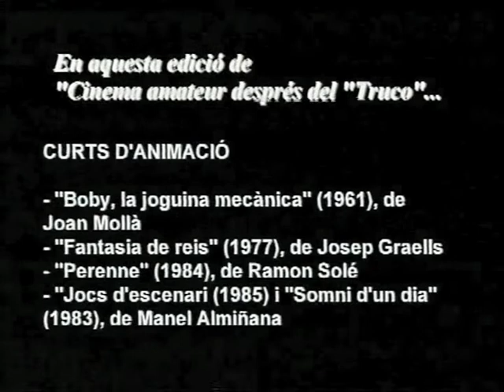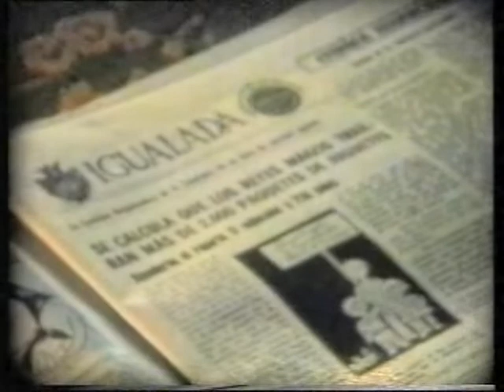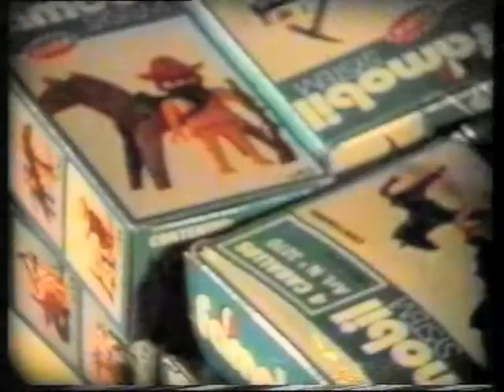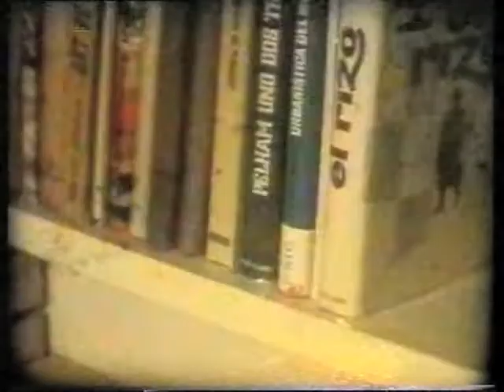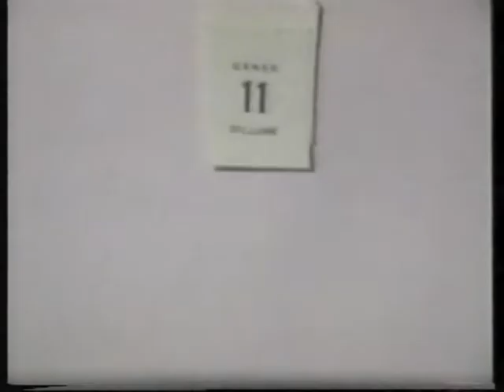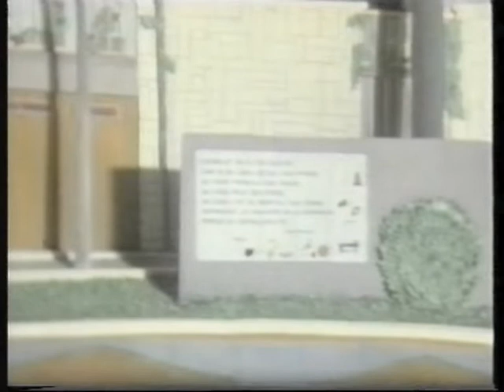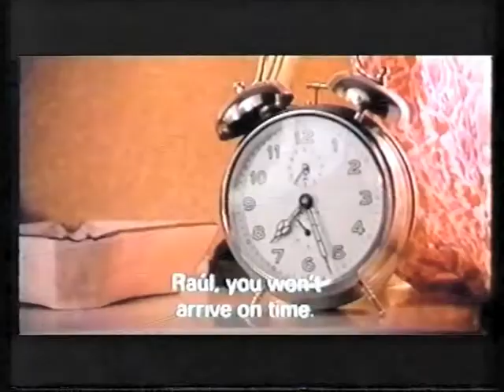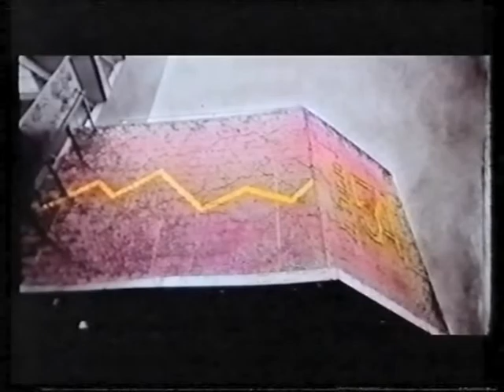CINEMA AMATEUR 5 # 28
Programa dedicat al cinema amateur d'Igualada, dirigit i presentat per Carles Còdol.
Avui amb les pel-licules : "Boby, la joguina mecànica" (1961) de Joan Mollà,
"Fantasia de Reis" (1977) de Josep Graells, "Perenne" (1984) de Ramòn Solé i a continuació comentaris de Manel Almiñana sobre les seves dues pel-licules que a continuació s'oferiràn.."Jocs d'escenari" (1985) i Somni d'un dia" del 1983.
Programa emès per Anoia TV el 2004